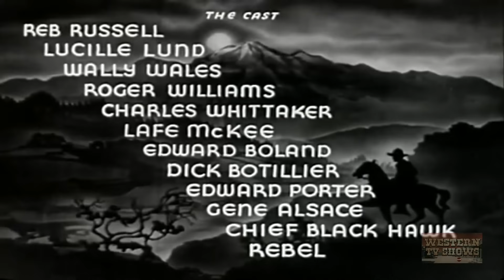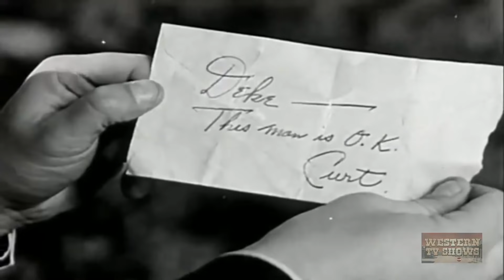Range Warfare (1934) | Full Movie | Reb Russell | Rebel | Lucille Lund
Marshal Reb Russell (Reb Russell), working for the Cattleman's Pretectice Association, is sent into a territory to investigate a large-scale rustling operation carried out by a well organized gang of outlaws. He is ambushed outside of town by Jerry Blake (Gene Alsace), a man he once sent to prison, and kills him in the ensuing gunfight. Red finds a note on Blake that introduces him to man called Deke. The gunfight is witnessed by Tommy Lord (Hal Taliaferro) and his girlfriend, Sue Callahan ('Lucille Lund), whose father, Wade Callahan (Lafe McKee),has been a victim of the rustlers. Sue rides for the sheriff, Curt Turner (Slim Whitaker). It turns out that the sheriff and his ten-man posse comprise most of the members of the rustling gang and have no intentions of allowing Reb to leave the area with his life intact.